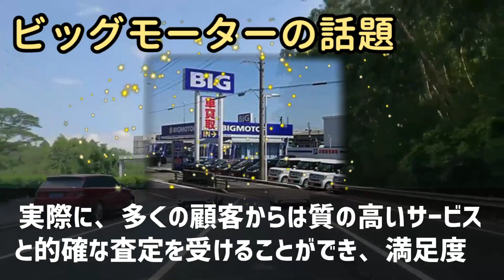ビッグモーターの逆襲！急成長と次なる展開を予想記事最近、ビッグモーターに… 海外の反応 898